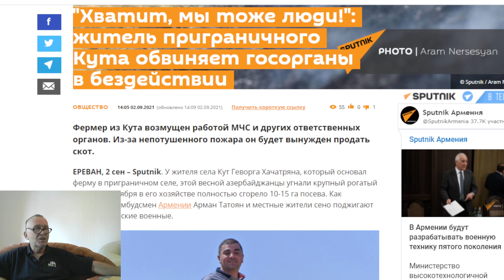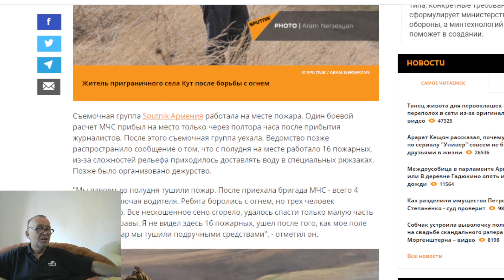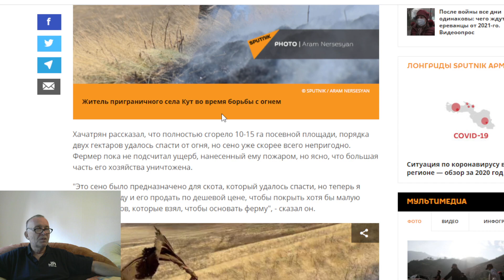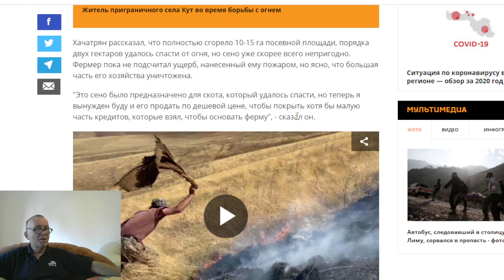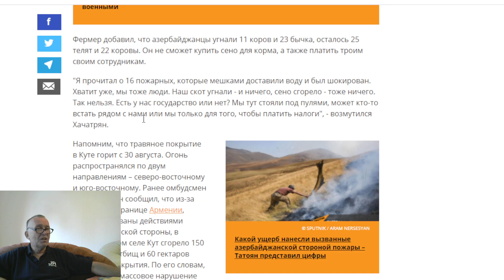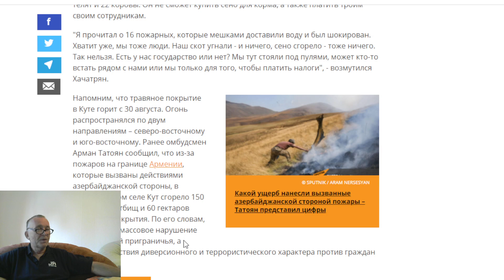"Хватит, мы тоже люди!": житель приграничного Кута обвиняет власть Армении и Пашиняна в бездействии